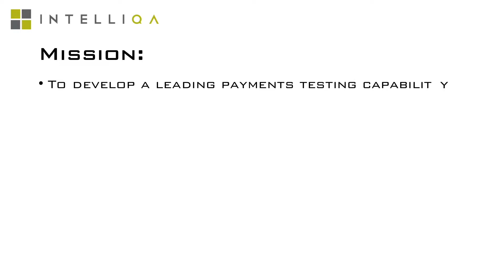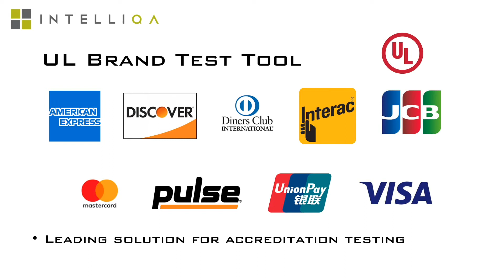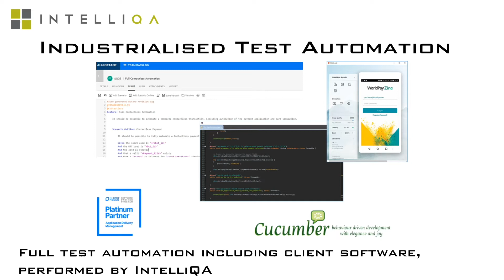Industrial Payments Automation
Our solution for industrial payments automation, incorporating leading robotics and card simulation.